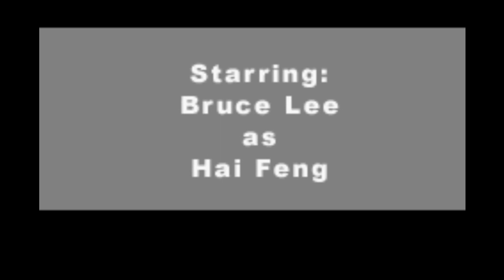Bruce Lee Return of the Legend (Game Boy Advance) - Longplay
Who thought putting stealth in a Bruce Lee game was a good idea? Return of the Legend is a pretty good gba game when you're fighting enemies, but the stealth and platforming are pretty meh. Thank goodness I figured out that the rolling kick was a cheap way to beat bosses or I don't think I could've beat the game. Oh, and that final wall jumping level is the worst. Bruce would not have been pleased...